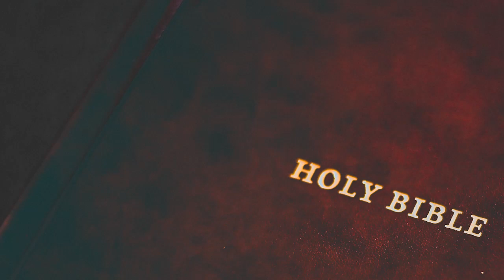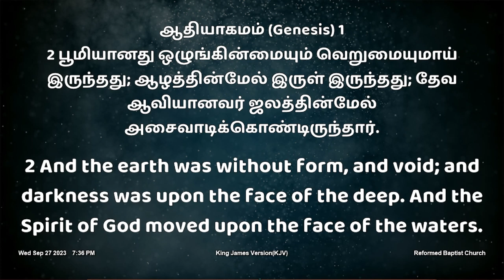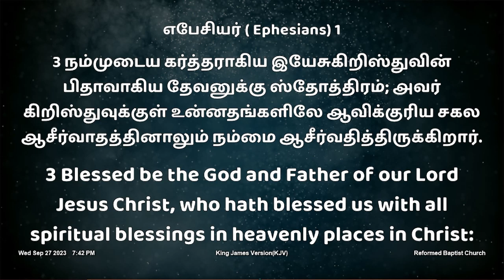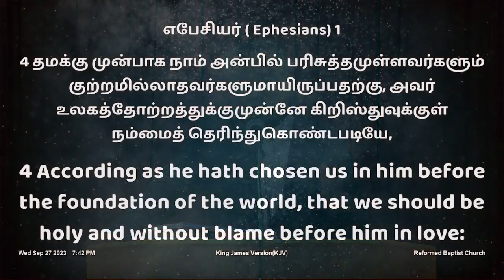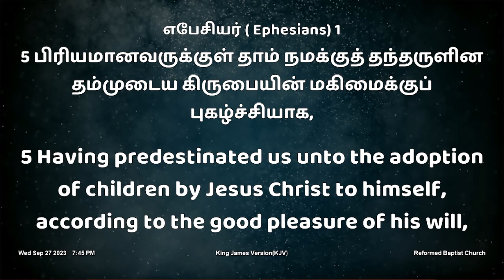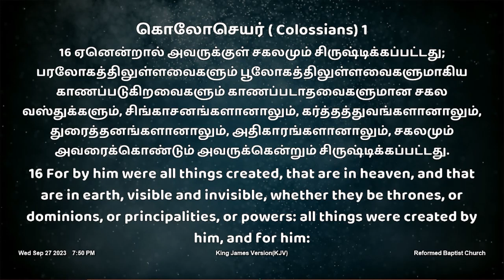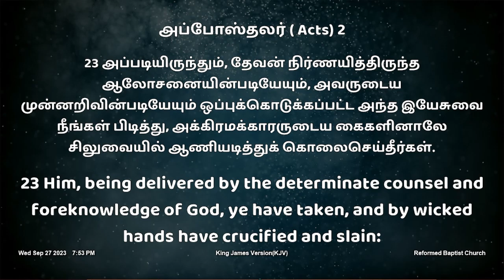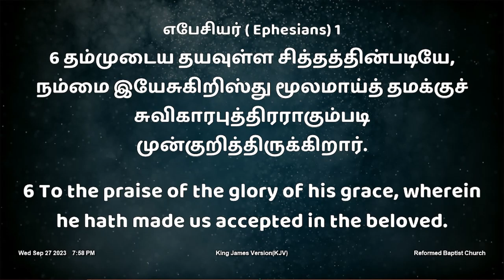Bible study | Ephesians 1:1-6 | Eternal counsel of God | வேதப்பாடம் | தேவனின் நித்திய ஆலோசனை